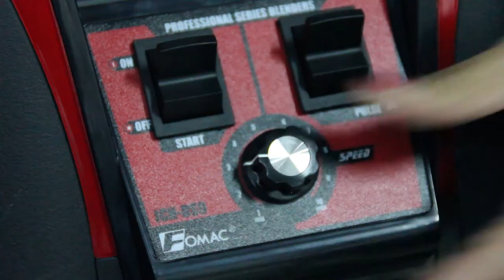FOMAC New Blender ICH-DS9 Dari FOMAC KEREN BANGET!!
Hai guys ini loh blender terbaru dari FOMAC yang super KECE, apa kalian sudah punya?